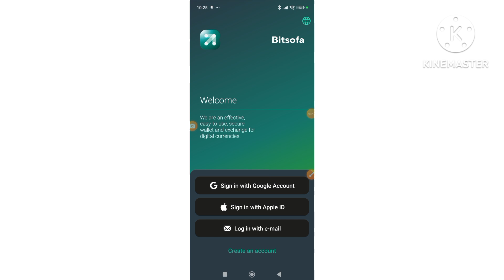Bitsofa Buy Bitcoin & Crypto App Withdrawal | Bitsofa Buy Bitcoin & Crypto App Real or Fake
About This Video:

bitcoin
bitsofa buy bitcoin
bitsofa buy bitcoin & crypto
bitsofa buy bitcoin & crypto app use
bitsofa buy bitcoin & crypto app withdrawal
bitsofa buy bitcoin & crypto app real or fake,bitsofa
bitsofa app
bitsofa withdrawal
bitsofa review
bitsofa buy bitcoin & crypto game
bitsofa app withdrawal
bitsofa how to use
how to use bitsofa
bitsofa real or fake
bitsofa buy bitcoin & crypto real or fake
bitsofa se trading kaise kare
bitsofa kaise use kare

Tags 🤔🤔😕😘